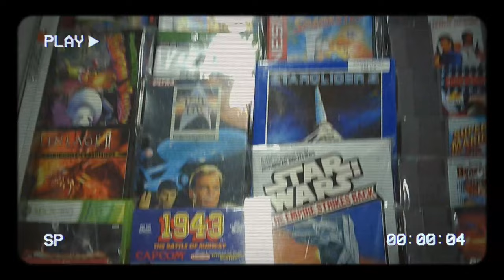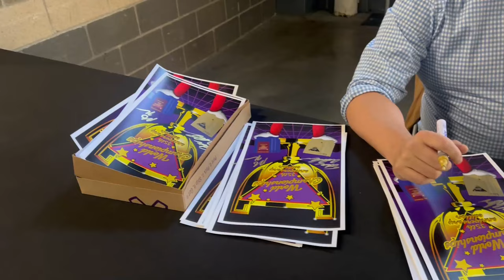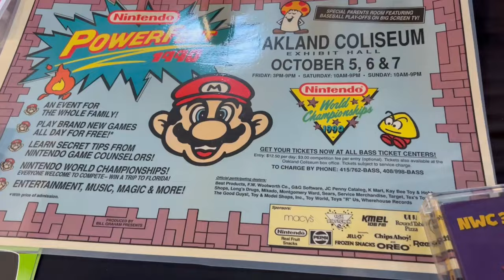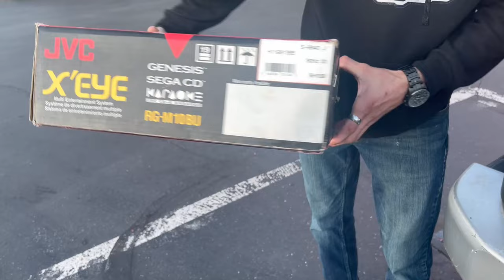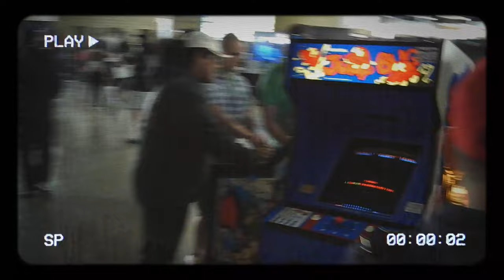New Gaming Expo Plus MetalJesusRocks Reunion!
I was delighted to attend the first WA State Gaming Expo and had a blast.   This video is a VLOG of the event and my experience.

🔴Switch OLED
🔴Xbox Series S
🔴Evercade VS
🔴New Quest 2/3 users can get $30 in store credit!
🔴NES Themed Mouse
🔴Tonor TC30 microphone
🔴Sony Alpha a6100 Camera